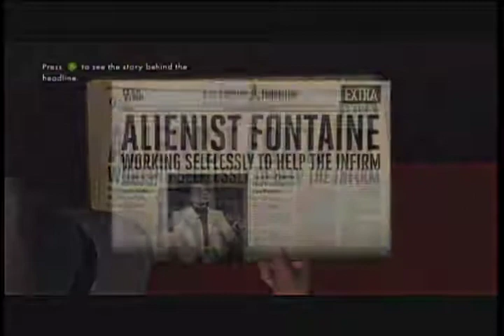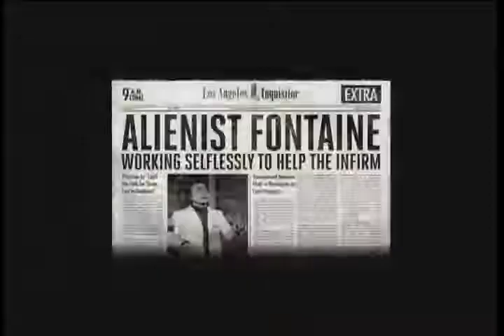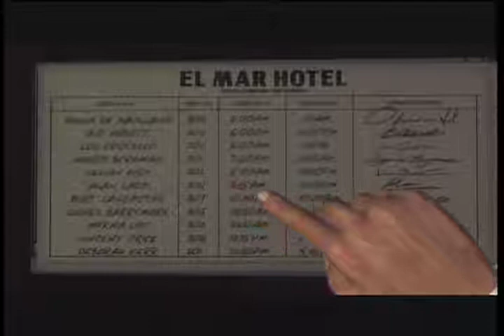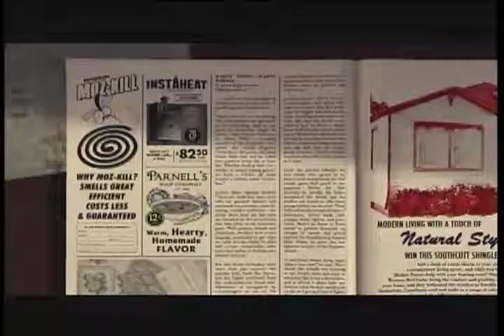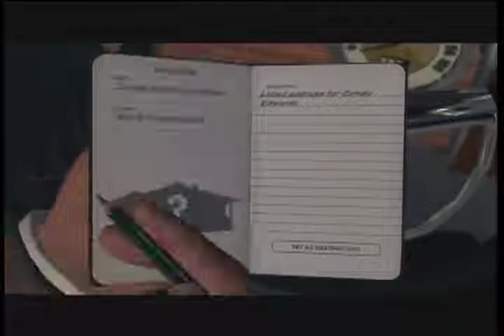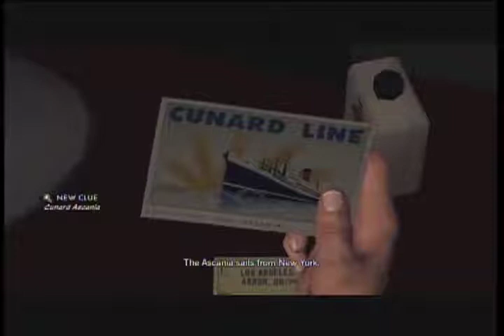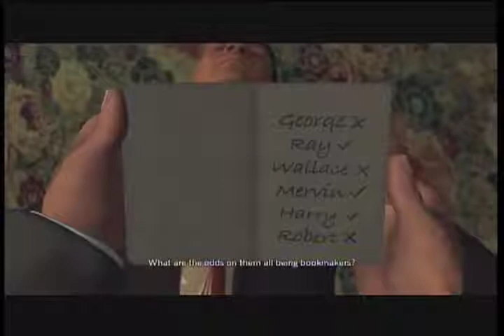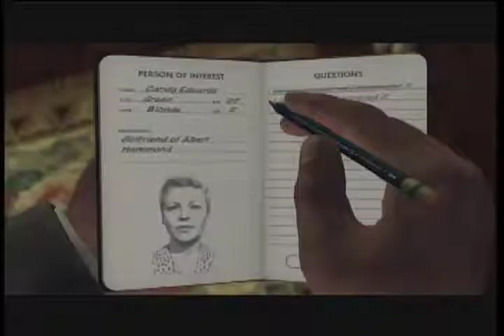Let's Play L.A. Noire #52 - K.O.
Be sure to rate the video, whether it be like or dislike! It helps. Also favorite, comment, sub, etc.

More than one in fact.